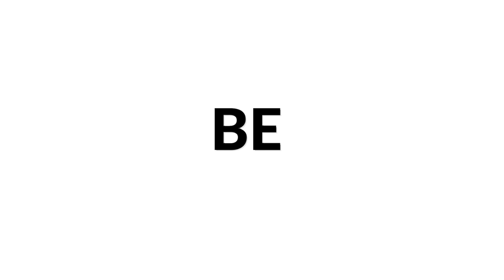Judicael Perroy plays Chromatic Prelude and Fugue by Dusan Bogdanovic | Siccas Media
Judicael Perroy plays Chromatic Prelude and Fugue by Dusan Bogdanovic as part of our Siccas Media program Both are just incredibly recognized guitarists worldwide, and it is a real honor to share their collaboration on our YouTube channel!